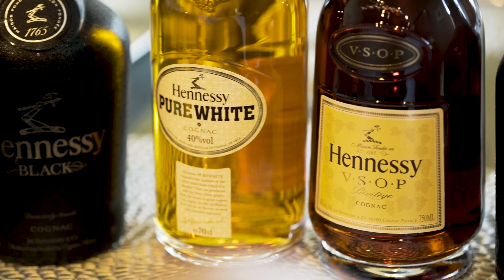OUR WEDDING VIDEO: Lonni and Mike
@iamlonni and @tattoosby_lue married on October 7,2017 at Good Hope Missionary Baptist Church! That day WE started a new chapter in OUR lives! I married the man that taught me that true love still exist! I'm so ready to go through this amazing journey with you husband! We had our fairy tale wedding and enjoyed every minute of it with the people we love the most!

Randwell Johnson